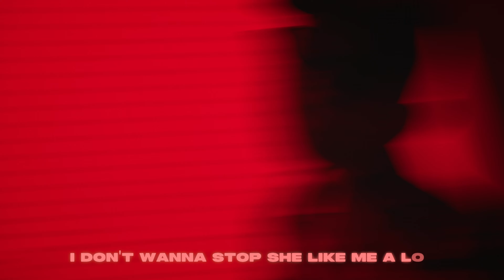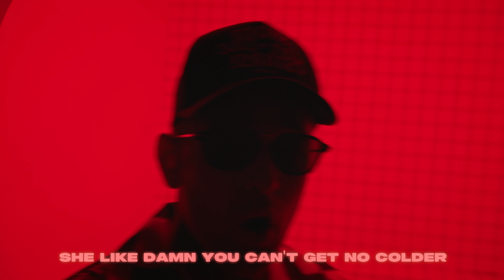Arizona Zervas - HASTA LA VISTA (Official Lyric Video)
Official video for "HASTA LA VISTA" by Arizona Zervas

The Wild West Tour. April 5th-28th

for exclusive unreleased music.

Director: @cnrpr
DP: @cnrpr
Editor: @cnrpr @CauseTraffic @ArizonaZervas
VFX: @NoahBarrios

Lyrics:
I told her Hasta La Vista
She don’t got no Visa
But she bad
I keep her moaning like Lisa
She a diva
And she call me Johnny cause i got cash

Aye, Yea
I’m stacking my chips like it’s Frito-Lay
We get them bottles for free we don’t pay
I took her home with me up to the hills
She prolly thought we was leaving LA
Paid it in full
I took that shit right up off of the lot
She brought some friends
We hop in the Benz
I’m already drunk but i don’t want to stop
I don’t wanna stop
She like me a lot
I’m rockin a ring but i can’t tie no knots
She giving me top
Then I gotta jet
She know that I got a bag to go get

(Ooo, Ooo)

Aye, Yea
She call me Johnny
But i feel like Elvis
Walk in that bitch and I’m rockin my pelvis
Molly
She popped a molly
I took a half i was feelin rebellious
Ah man, Ah man
Money just can’t stop callin
I’m ballin, ballin
Bitch I’m felling like Jordan
Got big guap all in my bank
That shit look thiccc (Woo, Woo)
She keep callin my line she wanted some dick
(She wanted some dick aye)
These VV’s shining so bright I can’t see shit
(I can’t see shit)
She like damn you can’t get no colder
Bag callin that’s when i told her

(Ooo, Ooo)